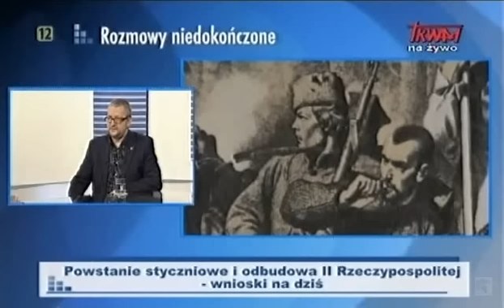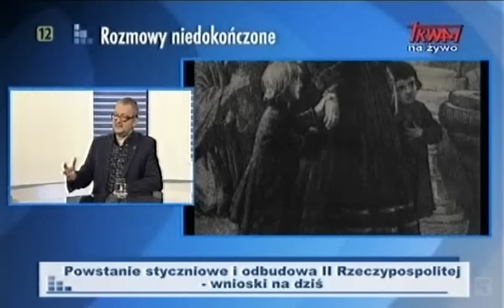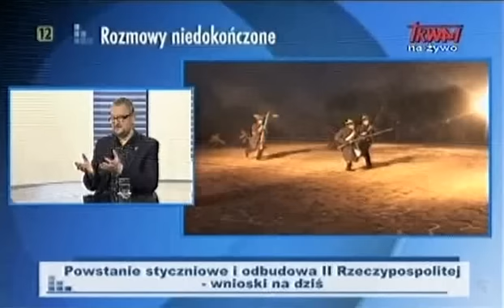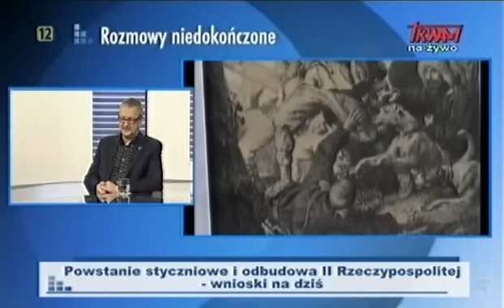Rozmowy niedokończone - Powstanie Styczniowe i odbudowa II Rzeczypospolitej - wnioski na dziś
gościem programu był: Rafał Ziemkiewicz
program prowadził: o. Grzegorz Moj